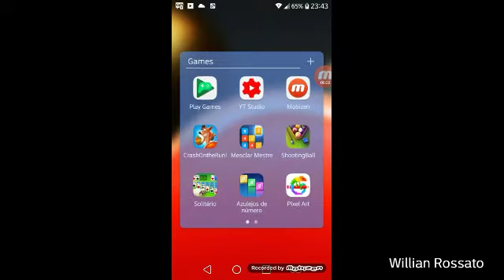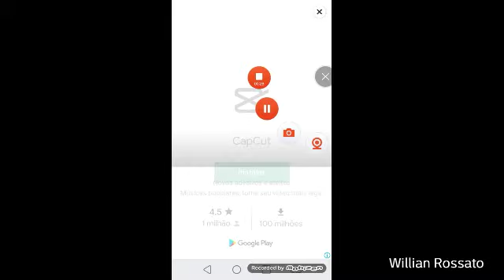video novo azulejo número